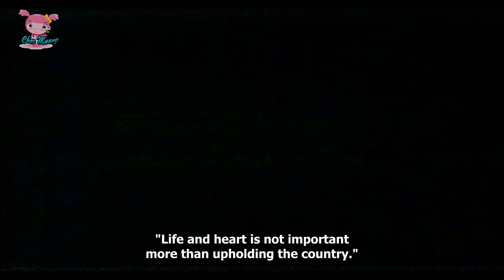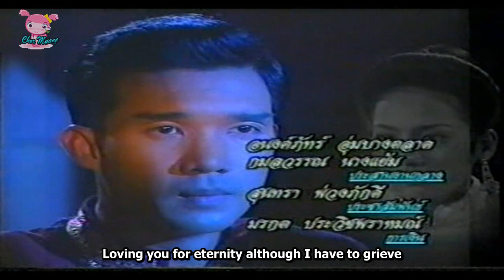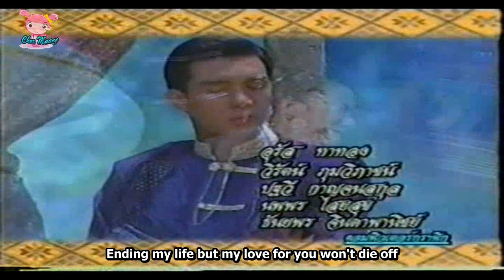[Eng Sub] OST. Rak Nakara